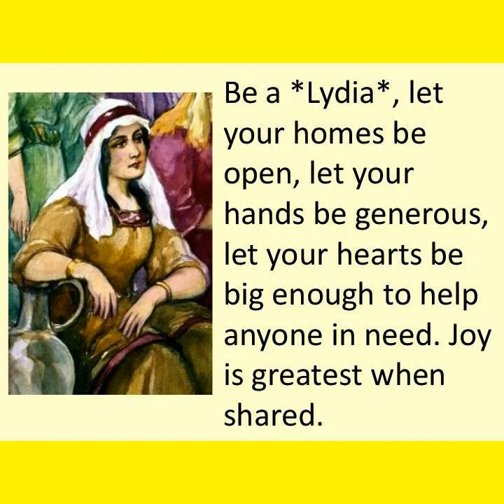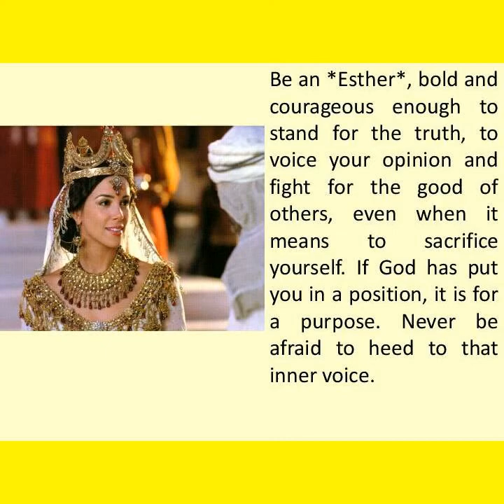Dear oh Lord cover..@Mkom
Dedicated to my family